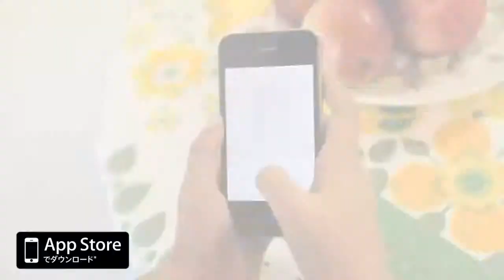Toca Tailor 洋服を作ろう！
AppStoreからダウンロード

自分で服をデザインしてコーディネート！

デザインの腕を磨こう！Toca Tailorでは、4つのキャラクターの服を自分でデザインしてコーディネートできます。

たくさんのデザインから選んで、裾上げや袖を調整してぴったりに仕上げます

色や柄、素材を変えたり、内蔵カメラで身近なものを撮影してオリジナルの柄を作ることもできます。

デバイスに保存されている写真でもOK！ボタンやポケットなども工夫します。

服が完成したら、帽子や靴、楽しいアクセサリーをアレンジすれば完成です。

素敵にコーディネートできましたか？では、自分のお部屋を背景に記念写真を撮りましょう！

Toca Tailorでは、着飾って楽しむ素敵なパーティーの雰囲気を味わえます。

色や柄に親しみ、無限の想像力を育めるアプリです。

操作はシンプルなマルチタッチなので、移動や回転、柄の調整、装飾を簡単に行いながら、独創性溢れるデザインを生み出すことができます。

主な機能

・4種類の楽しいキャラクターから選べます
・24種類の柄をミックスしたり、合わせたり、調整することができます
・カメラ機能で自分だけの柄を作れます
・24種類の装飾品をつけることができます－ボタン、蝶ネクタイなどなど
・30種類のかっこいいアクセサリーでアレンジできます－メガネ、ひげ、ジュエリー
・内蔵カメラでお好みの写真背景を作れます
・使いやすく、お子様にも親しみやすいインターフェースで想像力を養います

ルールやストレス、時間制限はありません－好きなように遊べます
第三者広告はありません

アプリ内購入もありません

TOCA BOCAについて

私たちは、世の中のことを知るには、楽しく遊びながら学ぶことが最高の方法だと考えます。
このような理由から、私たちは、お子様と一緒に楽しみながら想像力を刺激するデジタルトーイやゲームを作り続けています。
そして何よりも、第三者広告やアプリ内購入のない、安全なものを提供しています。